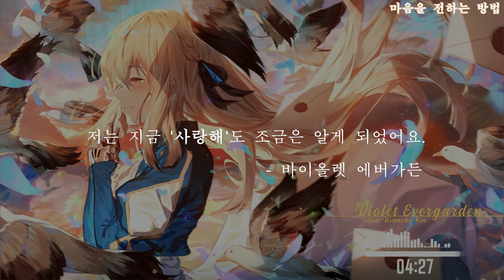마음을 전하는 방법 (Convey one's Heart) ( TTRM / Titanrium )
" 마음을 전하는 방법 "

바이올렛 에버가든 Fan OST  로 만들어 보았습니다.
늘 부족하지만, 오늘도 방문해주셔서 감사드립니다.

고음질은 아래의 링크를 참조 해주세요!

I would be glad if you could get a little comfort from here.

Picture Link▼
Artist: " Usanekorin "

バイオレットエバーガーデン Fan Ost
뉴에이지 VioletEvergarden ㅤ